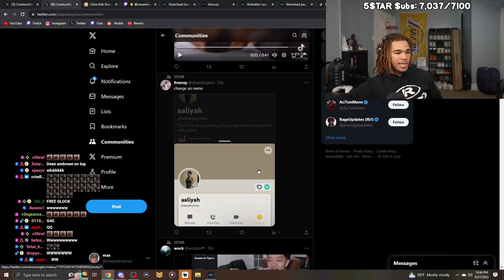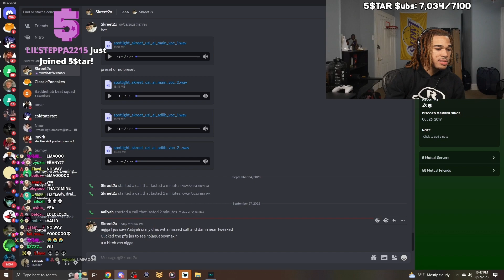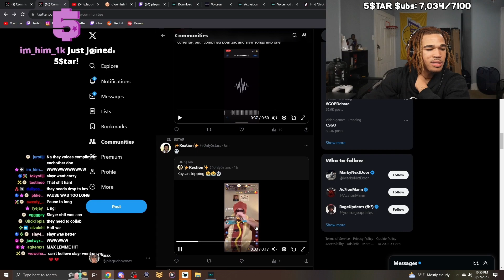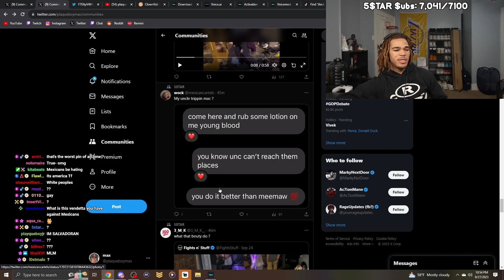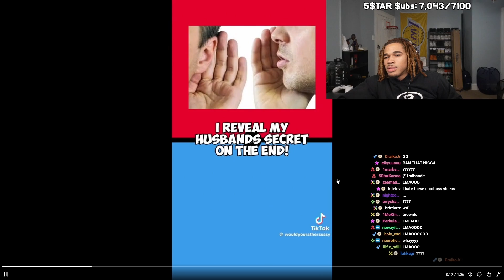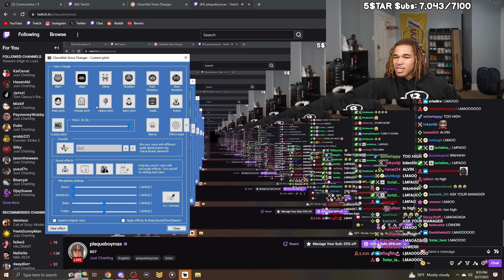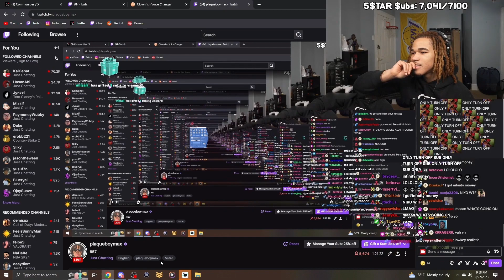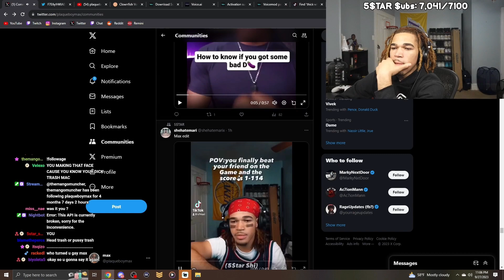PlaqueBoyMax Twitter Community 9/27/2023